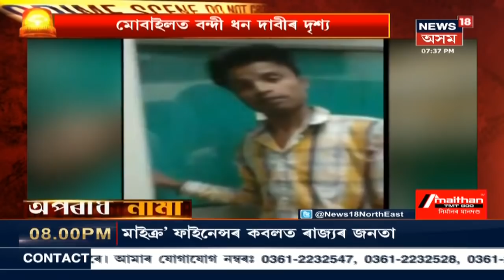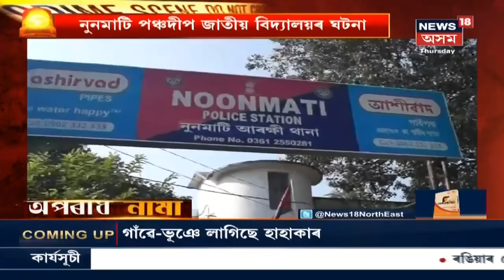Crime News | অপৰাধ নামা | আজিৰ খণ্ড | মন্ত্ৰীক আকৌ হত্য়াৰ ভাবুকি, কোন এই মন্ত্ৰী?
এই মুহূৰ্তত চাওক আজিৰ অপৰাধ নামা ।